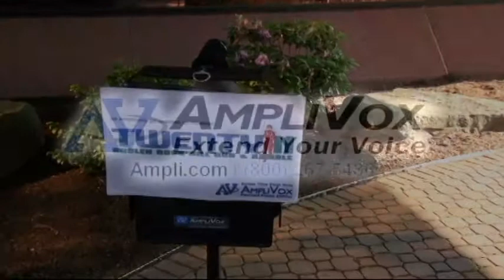Custom Logos for Portable Sound Systems and Megaphones